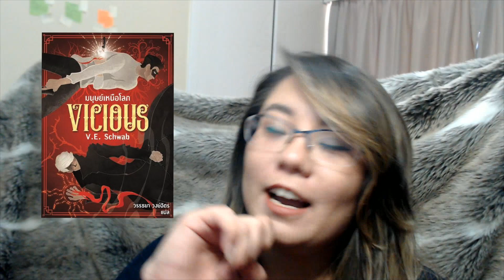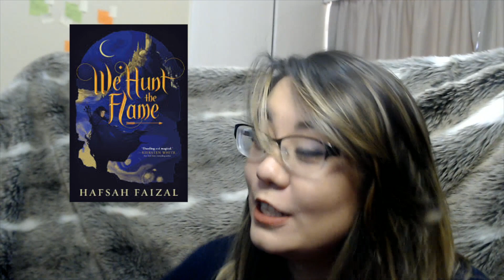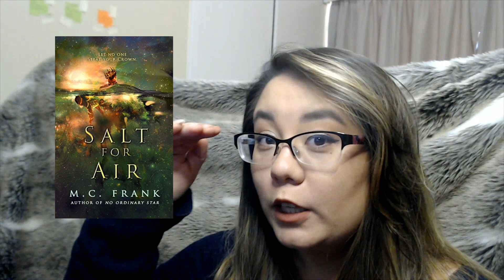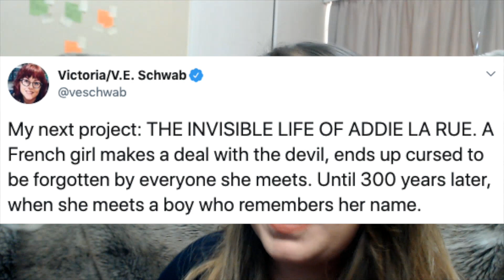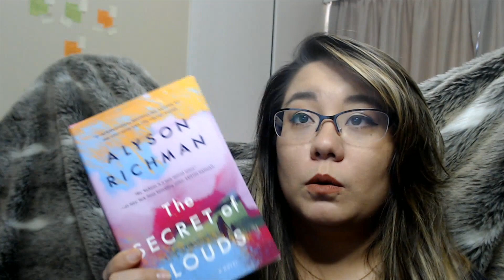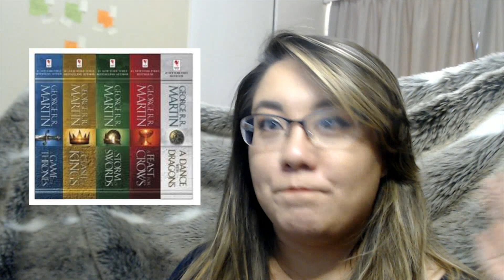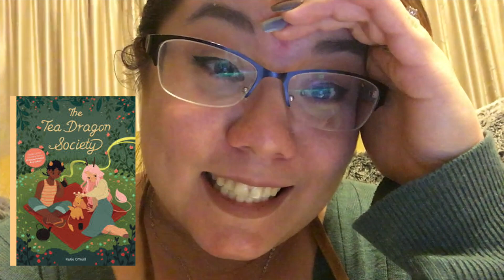Mid Year Freak Out Tag! | AKA that time I couldn't decide on anything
I'm late, but I'm here! Listing all the good and bad of the year thus far! Seriously considering how I got this far in life while being so indecisive...

(OPEN!)

Graphics made with Canva.com and freepik.com